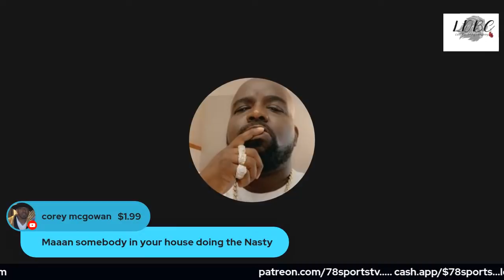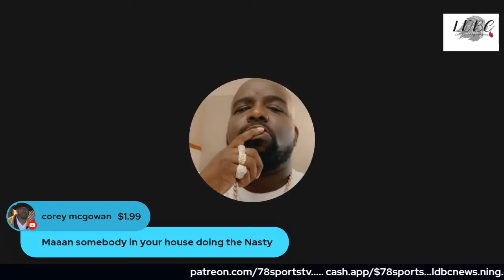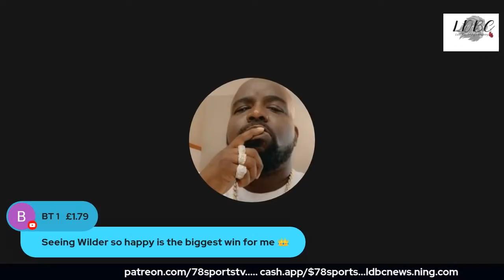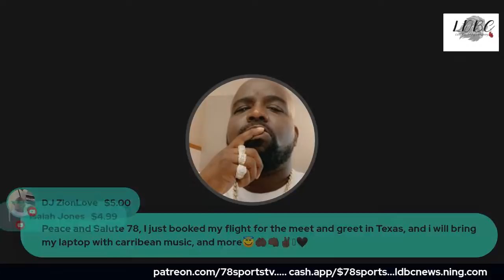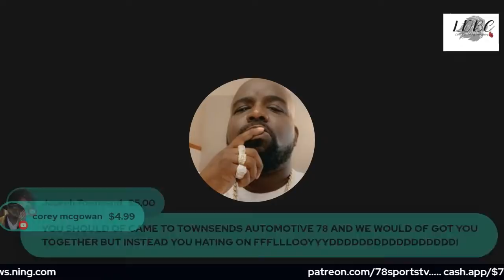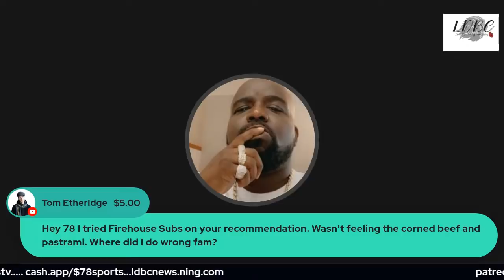"AINT NO SUNSHINE WHEN TANKS GONE" EDDIE HEARN CLOWING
LDBC​ BOXING​ WARNING!!! THIS CONTENT IS NOT FOR CHILDREN .